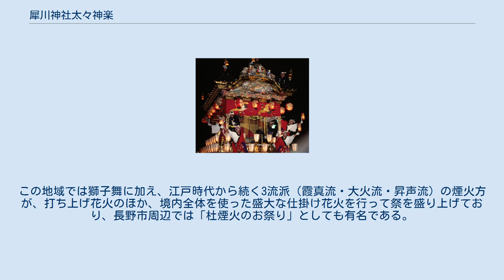犀川神社太々神楽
犀川神社太々神楽（さいがわじんじゃだいだいかぐら）は、長野県長野市の安茂里地区にある犀川神社の秋季例大祭などで行われる室町時代後期以降の歴史ある祭（獅子舞）である。
 犀川神社太々神楽は、戦国時代に信濃国川中島を訪れた伊勢神宮の御師から伝えられた獅子舞である。
御師は古くから全国の檀家を回り、神札や伊勢暦などを配って参宮の勧誘をしたり、神宮を訪れる伊勢講の人々の宿泊や案内の世話をしていた。
伝承によれば、武田信玄と上杉謙信の間で12年間にも及ぶ数度の合戦（川中島の戦い）が行われていたその時期、川中島を訪れた御師は、皇大神宮の神徳を広めるために芝居とともに獅子舞を見せ、悪魔をはらい、五穀豊穣を祈り、この土地の安泰と繁栄を願ったという。
この芸能に感激した地域の有志が、旅を急ぐ御師を泊めて習ったのが始まりとされる。
その後、仲間で練習を続け、御師が訪れた際は教えを請い、また伊勢地方にも何回か出向き、40 - 50年間の歳月をかけて現在の形に完成させたという。
それから幾世代を通じて長野市安茂里地区に伝承され、長野市の民俗芸能無形文化財として指定された。
 犀川神社は善光寺から自動車で15分間ほど、長野市西部の安茂里地区にある。
その起源は次のように伝えられている。
 天安2年（858年）に比叡山延暦寺の円仁（慈覚大師）が、この地域に月林寺を創建した。
この寺の鎮守の神として、琵琶湖南西の近江国坂本村の日吉山王大社の分霊を、現在の犀川神社の場所に安置して祀ったのが始まりである。
江戸時代の初め、元和2年（1616年）に松平忠輝の家老、大久保長安から社領地の寄進があったとの記録ある。
文政7年（1824年）に日吉山王宮から犀川神社へ社名変更し、現在に至る。
 犀川神社では毎年9月21日に秋季例大祭宵宮祭が行なわれ、獅子舞と杜煙火（もりはなび）が奉納されている。
長野市では多くの神社で獅子舞と煙火が奉納されているが、ともに文化財指定を受けているのは犀川神社のものだけである。
この地域では獅子舞に加え、江戸時代から続く3流派（霞真流・大火流・昇声流）の煙火方が、打ち上げ花火のほか、境内全体を使った盛大な仕掛け花火を行って祭を盛り上げており、長野市周辺では「杜煙火のお祭り」としても有名である。